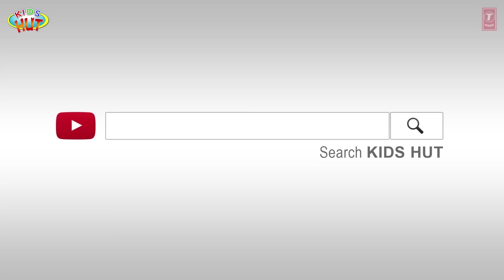THE LAZY BEGGAR : Stories For Kids In English | TIA & TOFU Stories | Bedtime Stories For Kids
Kids Hut family presents "THE LAZY BEGGAR" by KIDS HUT.

✿ Voice Credit: Tulsi Kumar
✿ Story Credit: Sumra Khan